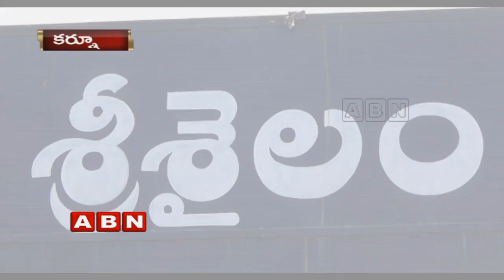Shops Auction at Srisailam heats up Politics | Inside